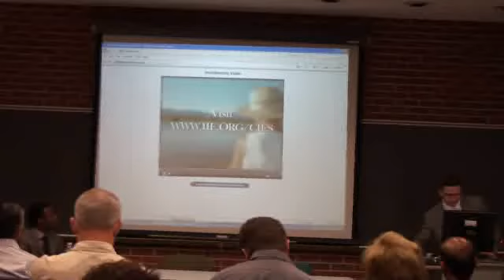Fullbright Workshop - Part 6